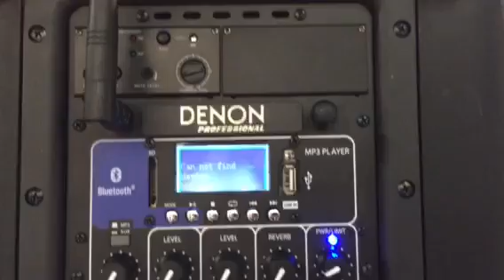Denon DJ Envoi Speakers @ Namm 2015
Denon makes a bold move pairing innovative portability with remarkable sound